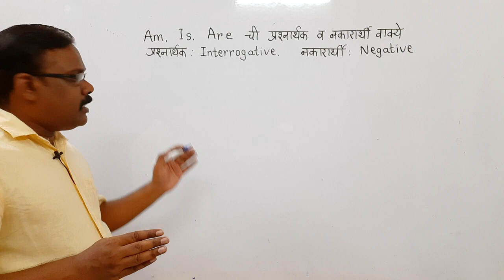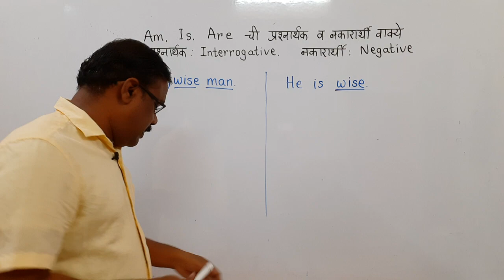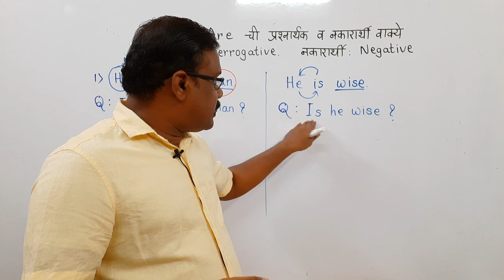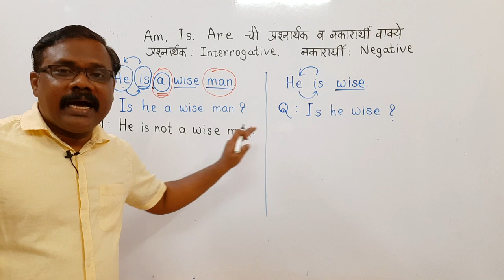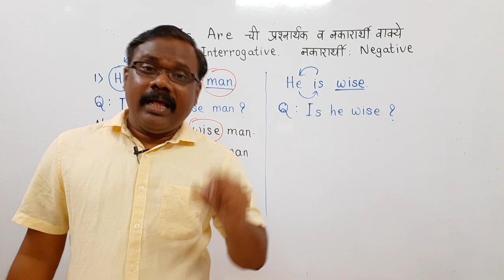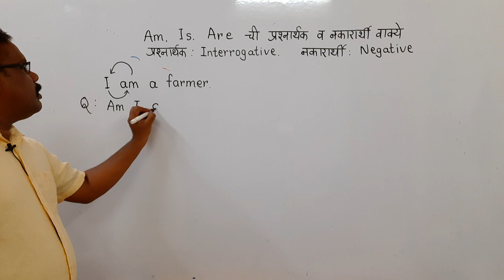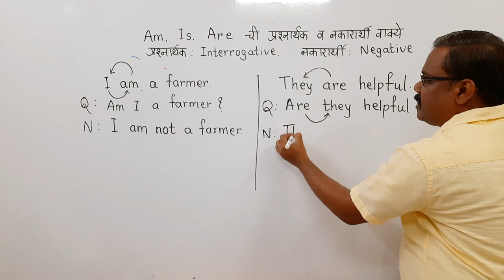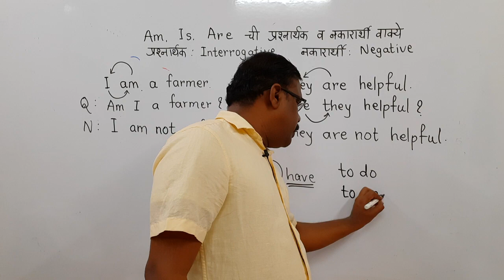Negative and interrogative sentences by using Am, Is, Are...